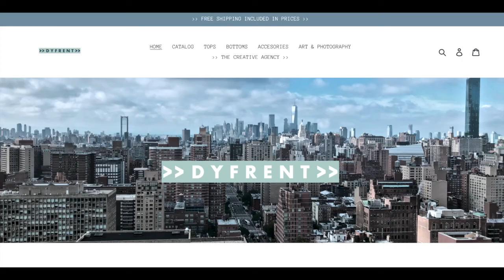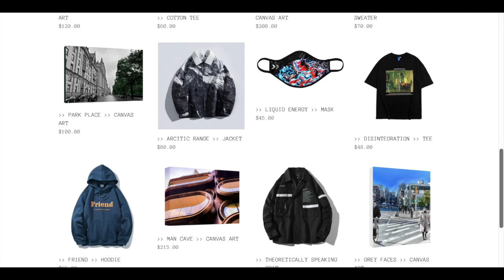WHAT IT TAKES TO BE A DESIGNER: NAVIGATING NOW WITH MICKY WONG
Micky speaks on his experience collaborating with high class designers and shares with us commom skills they all have. Perfect for anybody looking to be a designer.